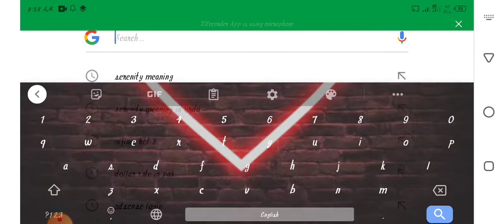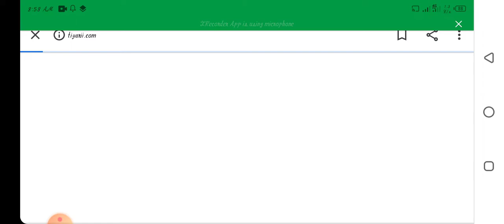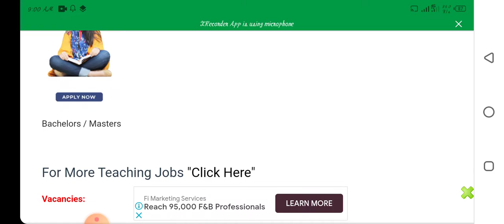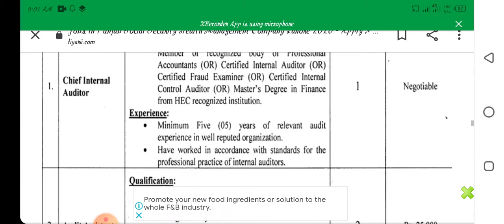Jobs in Punjab Social Security Health Management Company Lahore 2020 - Apply Now